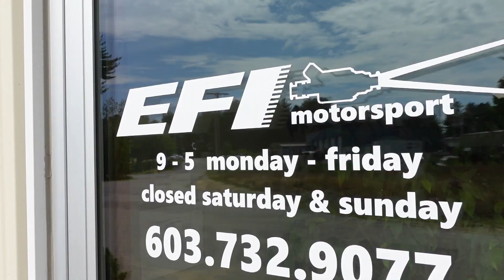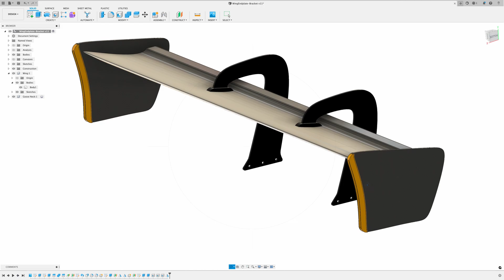We Defeated the Electronic Immobilizer!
On the last episode, we fired the engine for the very first time and what a moment that was.  Progress continues as we iterate through disabling and deleting all the various electronic gremlins to get this drivetrain running in my Ultima.  On this episode, we successfully deleted the engine immobilizer and it now will idle on it's own--it sounds incredible!   Enjoy episode-38!